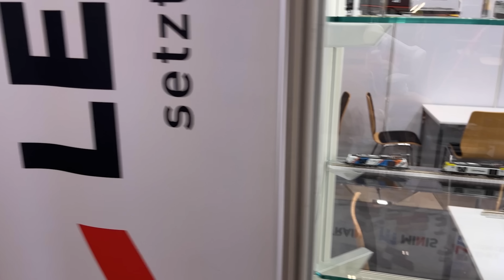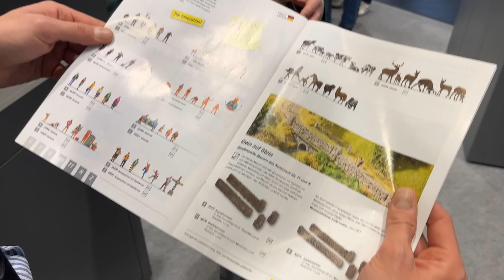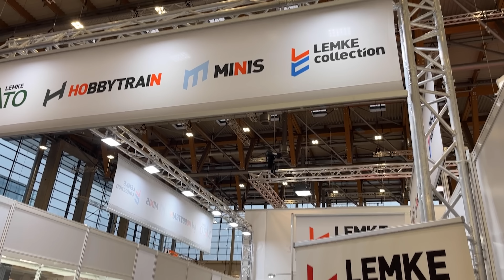Spielwarenmesse Nürnberg Neuheiten 2023 Spur N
00:00 Willkommen auf der Messe
00:39 Traurige Eisenbahnhalle
01:55 Lemke hat uns vergessen
03:48 Kato by Noch Räthische Bahn
04:54 Warum dauert das alles so lange beim Import
07:40 Noch Neuheiten mit Sebastian Topp
15:34 Lemke hat uns wieder vergessen
15:55 Lemke ist doch noch da
29:00 Die teuerste Apfelschorle der Welt
29:21 Hiroshi Kato juchu juhu juhu
33:30 Kato Neuheiten

Wir waren auf der Spielwarenmesse in Nürnberg und haben uns von den Big Playern ihre Neuheiten zeigen lassen. Von Katos Big Boy, bergsteigenden 3 D-Druck Menschen, Interviews und großen Händen war alles dabei, was unser Spur-N-Teile Herz höher schlagen lässt.In diesem Sinne: Tschu tschu!